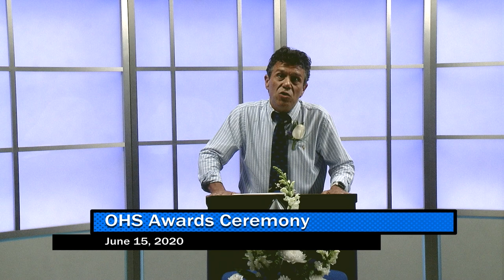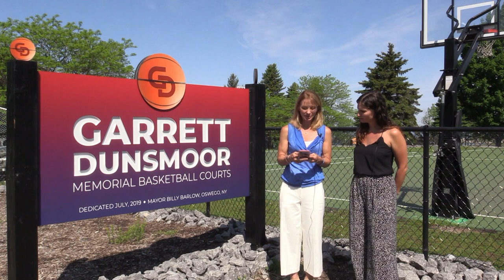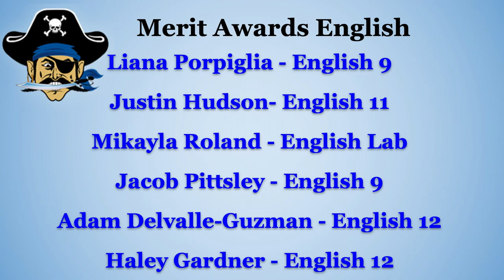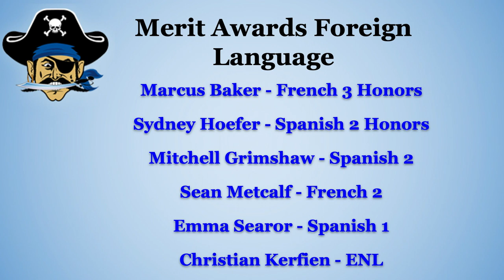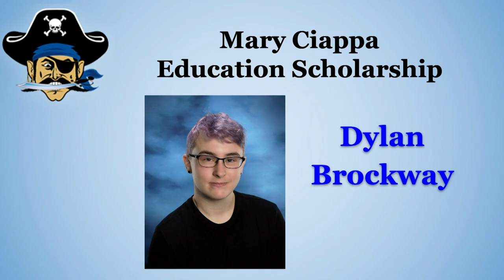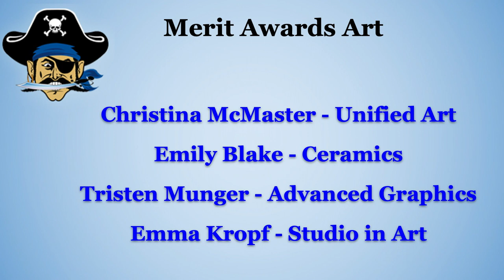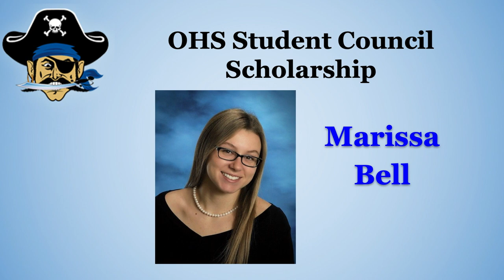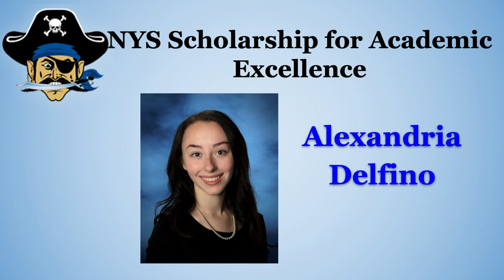2020 OHS Awards Ceremony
The 2020 OHS Awards Ceremony was filmed on June 15, 2020 in the WBUC Studio.